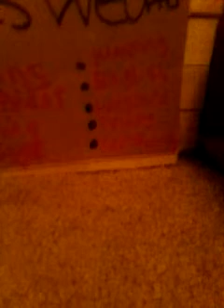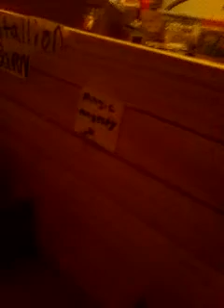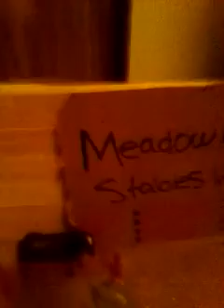Schleich/Safari L.T.D. barn tour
I decided to start collecting Schleich. This is my first Schleich barn tour.